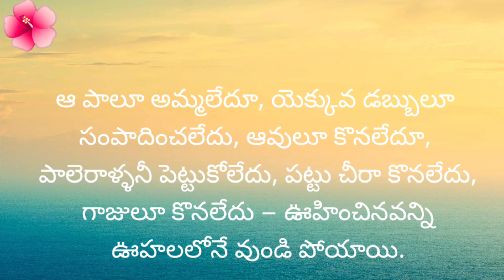అమ్మాయి పగటి కలలు నీతి కథ/moralstory